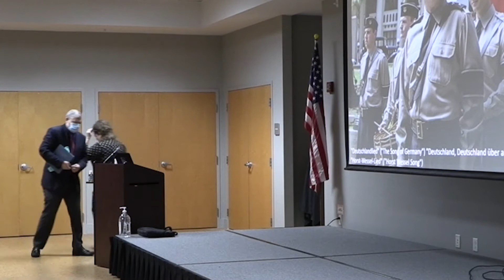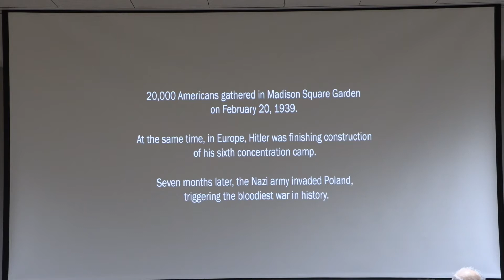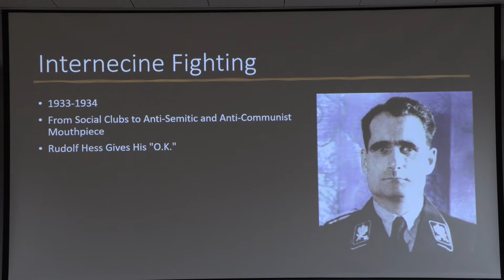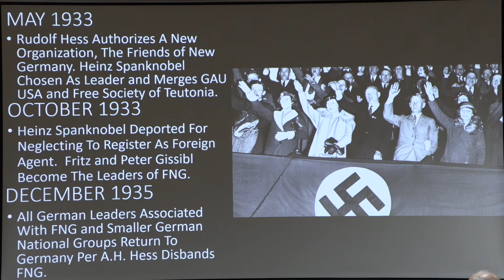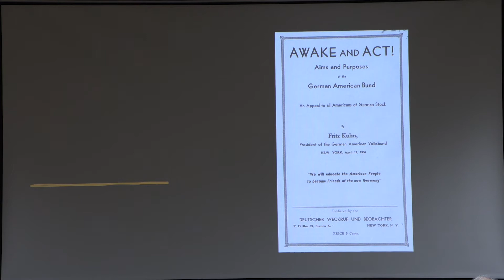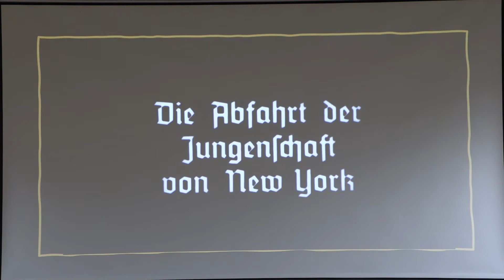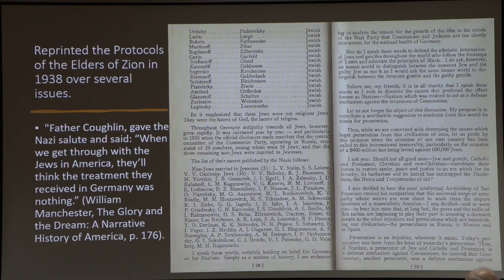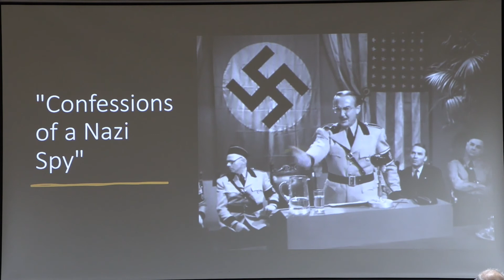Homegrown Nazis In The Land of the Free: The German American Bund in 1930's America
Elvis and Billy Joel played there. Muhammad Ali and Joe Frazier fought there. John F. Kennedy had his birthday festivities there. But did you know that over 20,000 American Nazis, shouting "Sieg Heil" and singing Nazi march tunes also congregated there to celebrate George Washington's birthday? "There" is Madison Square Garden, a New York City icon and a symbol of "The American Way." It is just one of the little-known facts you will discover as Eliot takes you through the history of the German American Bund, a homegrown Nazi organization that thrived in the streets of New York, New Jersey, Pennsylvania, the Midwest and as far west as California prior to America's entry into World War II.

About the Presenter: Eliot Kopp spent 20 years in Louisville, Kentucky, where he worked in the banking industry and for several law firms. He received his BA in American History in 1984. While in Louisville, Eliot taught an eclectic set of courses at the University of Louisville Free Education Program, including, "The JFK Assassination: An Analysis of the Evidence" and "Anti-Semitism Throughout the Ages." In 1993, Eliot moved to Fort Lauderdale, Florida, where he continued working in the banking industry until he decided that it was time to truly make a difference, by entering the teaching profession full-time. He began his teaching career in 2001. He received his MA in History in 2010 from Florida Atlantic University. His thesis is titled, "Fritz Kuhn, 'The American Fuehrer' and the Rise and Fall of the German American Bund." Eliot currently teaches law and speech & debate to middle school students.